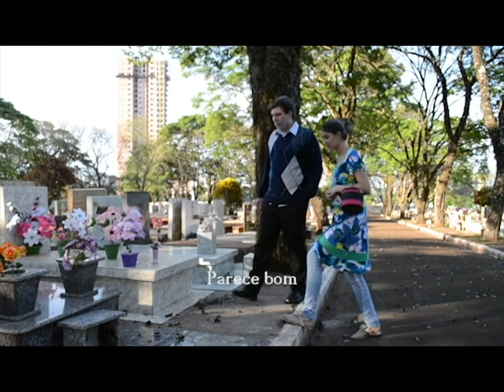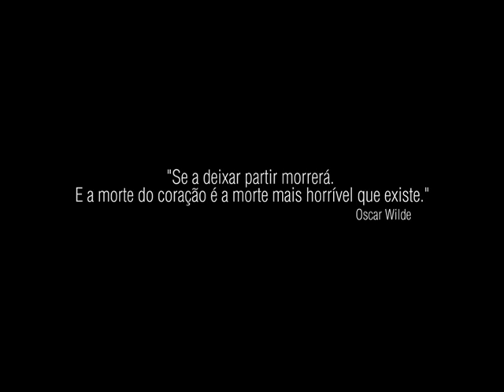Curta Metragem - Morte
Trabalho para Faculdade - Produção baseada no roteiro original de Torero